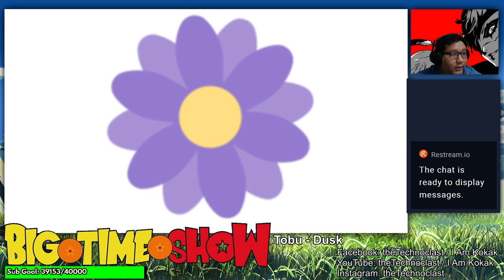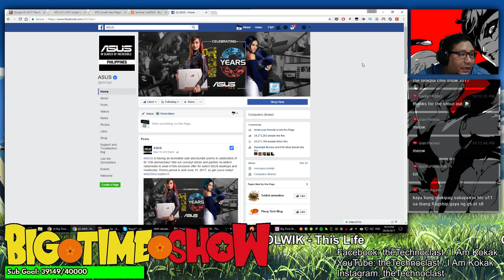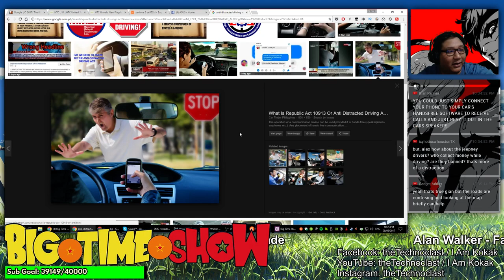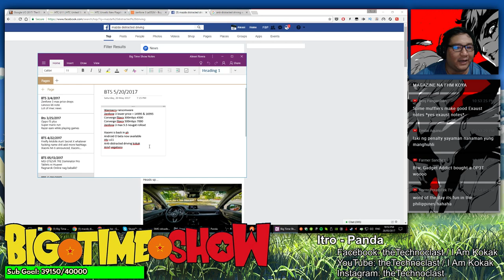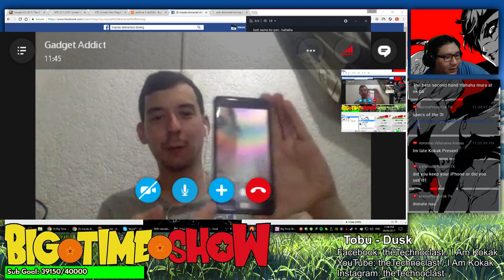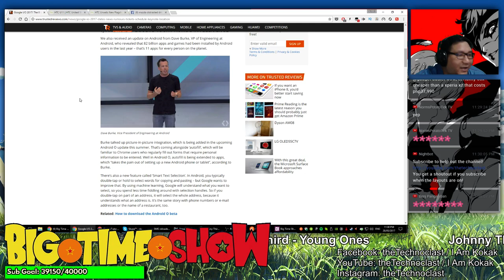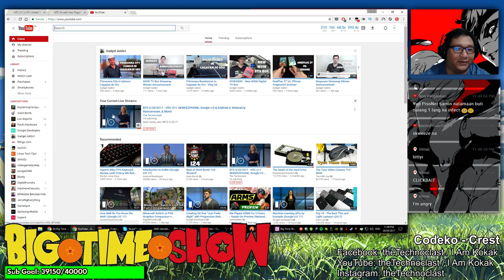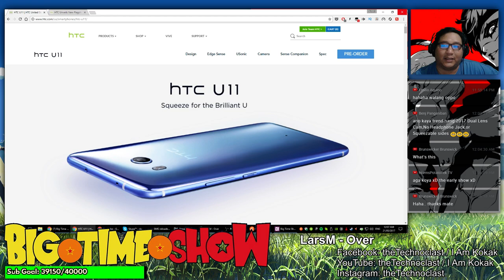BTS 5/20/2017 - HTC U11 SKWEEZPHONE, Google I/O & Android O, WannaCry Ransomware, & More!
Such wowe, very BTS in 2017!